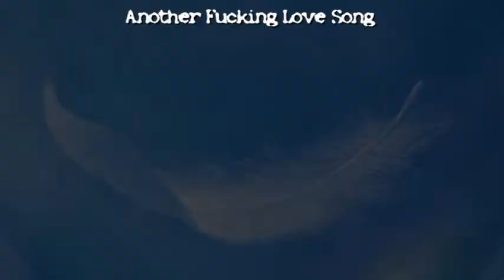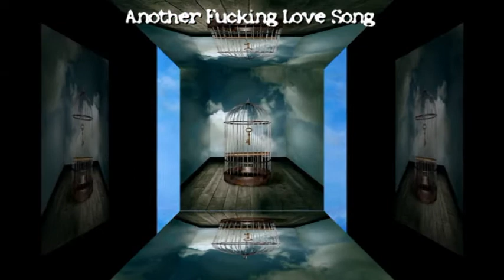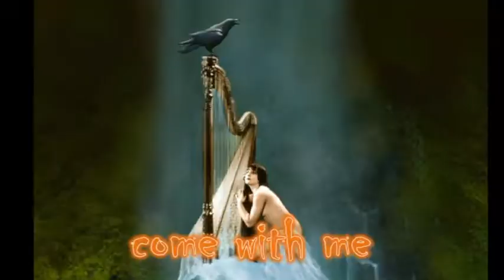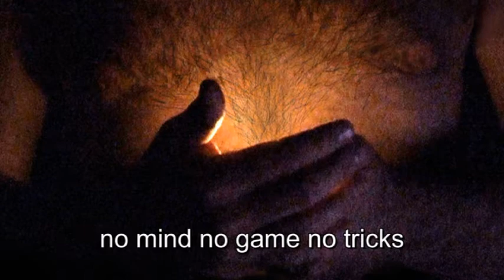Claude Martin NO GOD NO FATHERLAND NO MASTER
Here is a video containing my work as well as songwriter, but also my painted works, like communicating vessels. A muse inspires sometimes the other, and vice versa.

Happy listening!

And please, put your headphones.

To all the bands, musicians and sound artists, note that my company "Rec-Horde" offers not only support audio but is also able to coat your sound projects with original paintings. An elaborate painted works catalog is available for your future cd covers or your scenic projections.

Or to order this album...